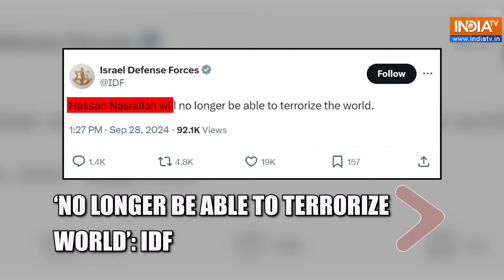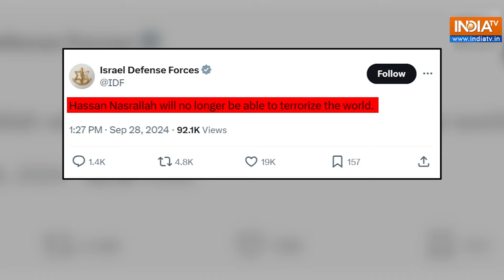Hezbollah Chief Killed: Israel confirms killing of Hezbollah’s Hassan Nasrallah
Israeli Defence Forces have confirmed the killing of Hezbollah Chief Hassan Nasrallah on September 28 in Israeli airstrikes in Lebanon’s Beirut. Watch to know more!